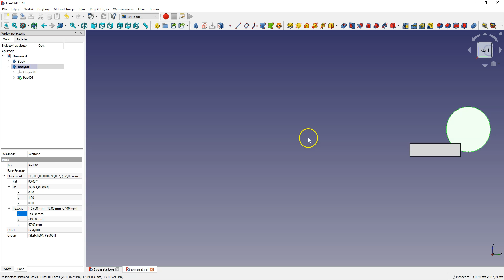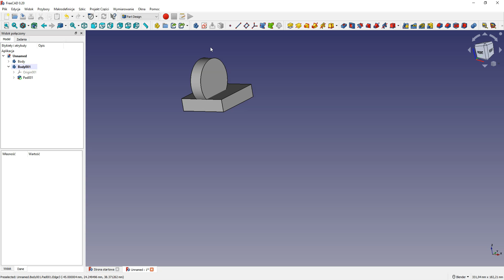FreeCAD 0.20 Tutorial Przesuwanie i obracanie brył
FreeCAD to w pełni darmowy system CAD 3D o ogromnych możliwościach. W wielu przypadkach może być zamiennikiem płatnego (i często drogiego) oprogramowania.
W ostatnich latach FreeCAD znacznie się rozwinął i jeżeli jeszcze nie sprawdziłeś jak działa to zachęcam Cię do pobrania i zainstalowania FreeCAD (nawet nie musisz podawać maila).